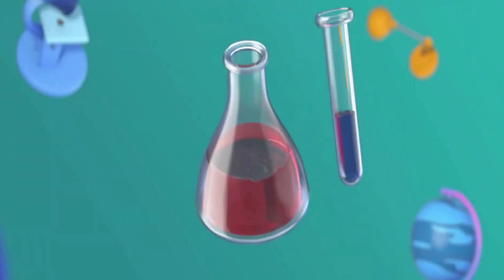The Intellect school quiz competition